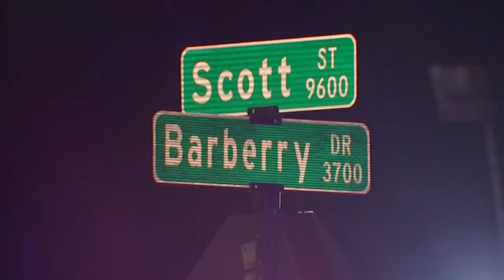Teen killed in shootout may have been trying to save hostages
Police are trying to piece together the tense hostage situation involving a gunman at a store on Houston's south side. A teen whose friends were being held may have been trying to save hostages.